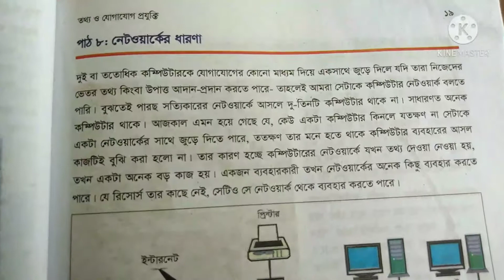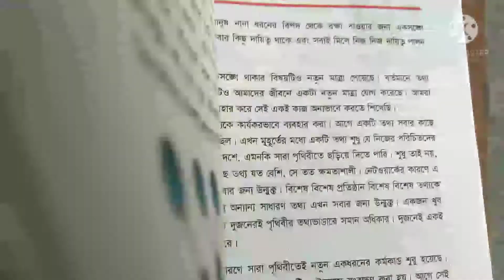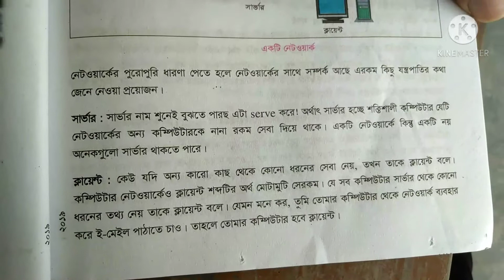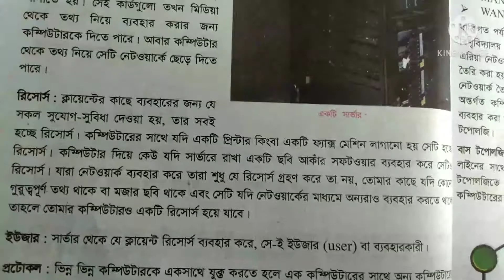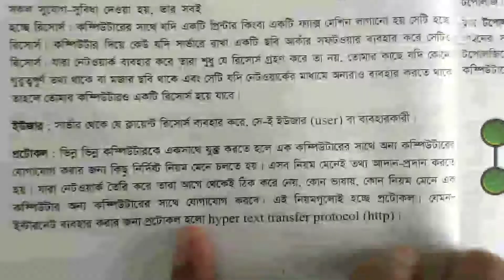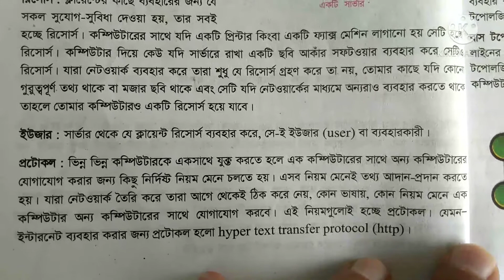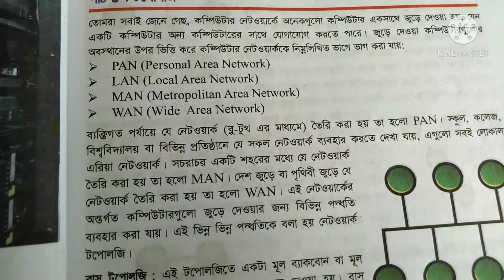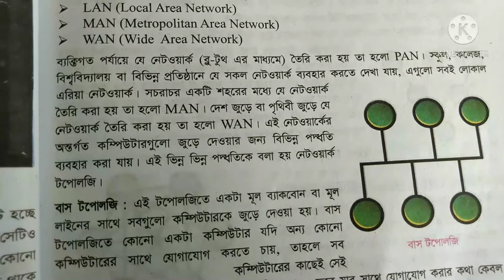অষ্টম শ্রেণি, তথ্য ও যোগাযোগ প্রযুক্তি।। ২য় অধ্যায়। অপূর্ব সেন।।